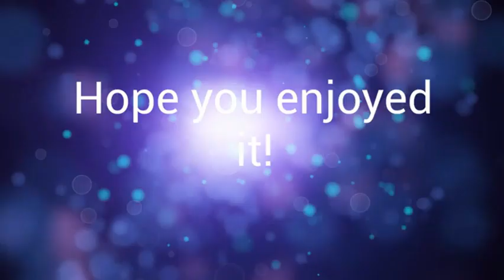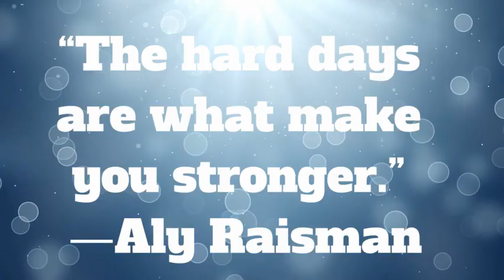May 5 Broadcast